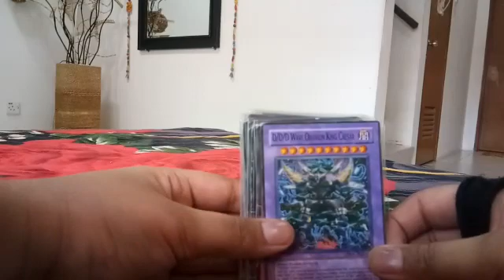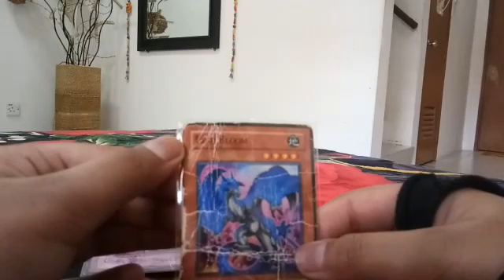LEGENDARY YUGIOH CARD PART 11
YUGIOH CARD